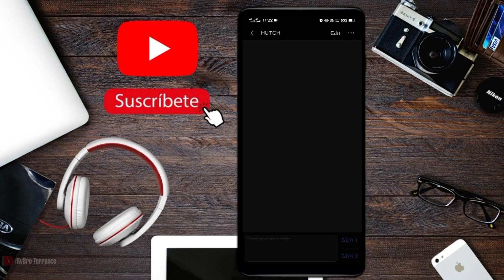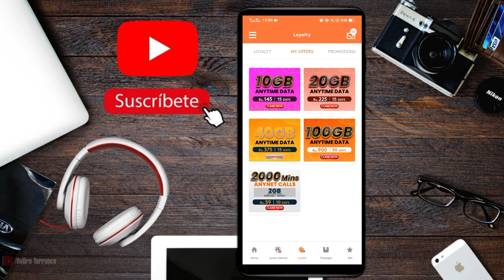Free Data | Anytime 100 GB ගමු ද | 2023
This video includes how to get 100 GB anytime data, so you must watch this video till the end and try it.